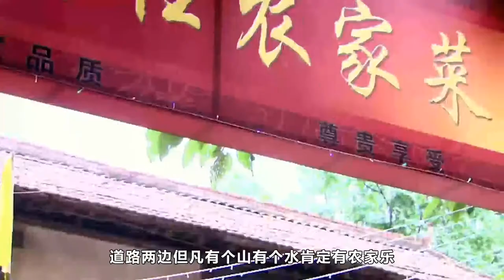农村三个赚钱生意，已经悄然崛起